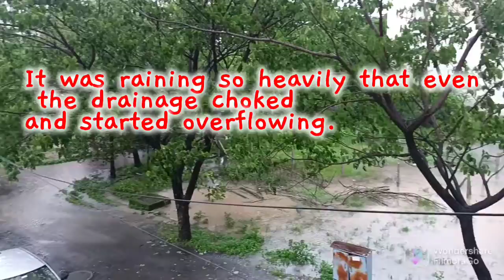I was very scared ,about my plant,hevay rain, Nearly flooded ⛈️🌧️💧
kal humare yaha par light aur net dono nahi the issliye ye video aaj edit kari hai. Kal hum bahut dar gaye the mere sare plant jo outdoor the sabhi thoda bahut damage ho gaye the, flood jaise halat ho gaye the. ye meri life ka pahla experience tha. Thanku God sab teek ho gaya. Issliye hum sabhi ped lagne chahiye .